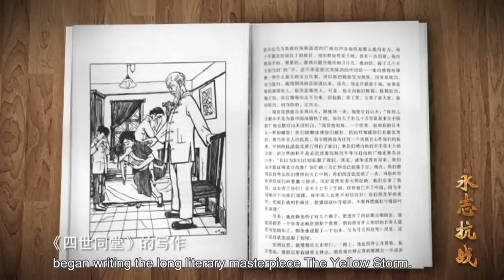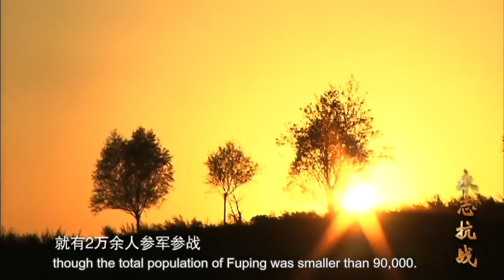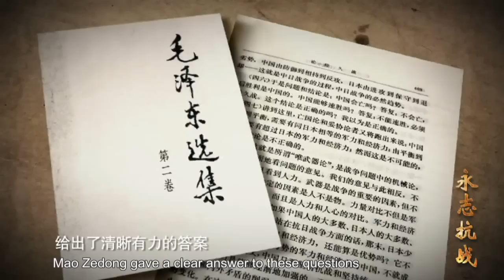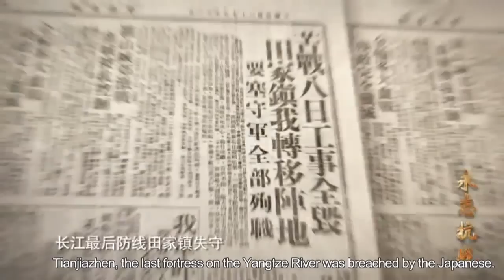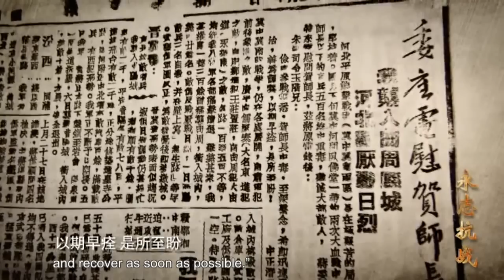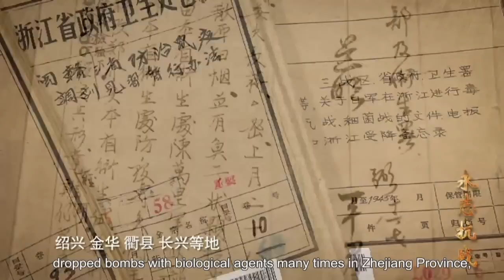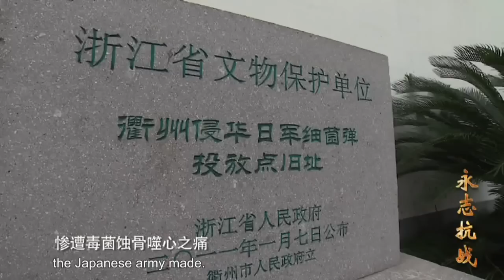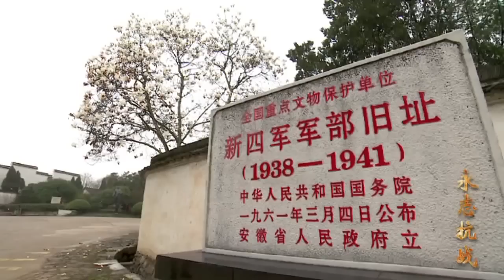WWII Stories: How China United & Chemical Warfare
Episode 6. Unity is Strength: During World War II, most countries that possessed chemical weapons did not use the weapons in battle.

Japan did not only use chemical weapons on battlefield of China, but also conducted biological warfare recklessly in many areas of China, such as the Northeast, North China, Central China, South China and vast areas in Southwest China.